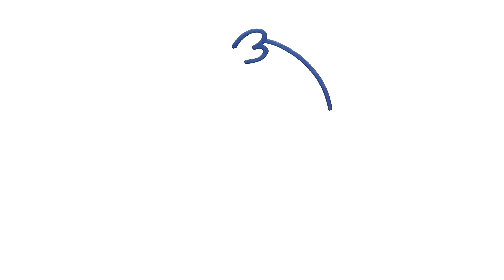HOW TO DRAW A EASTER BUNNY EASY